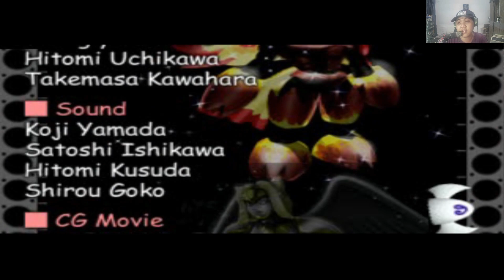Digimon Card Battle Tamat?! | Digimon Digital Card Battle #19